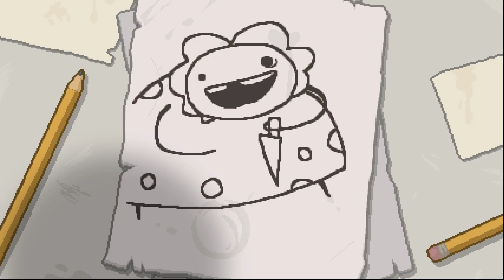NO MORE MOM | BINDING OF ISAC REBIRTH AFTERBIRTH+ E1